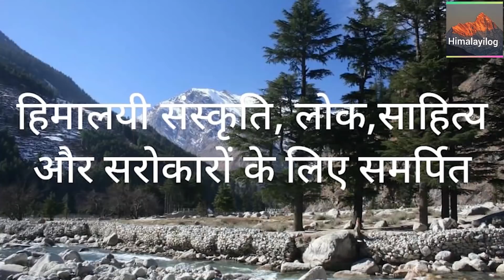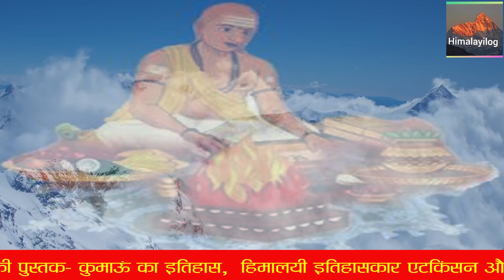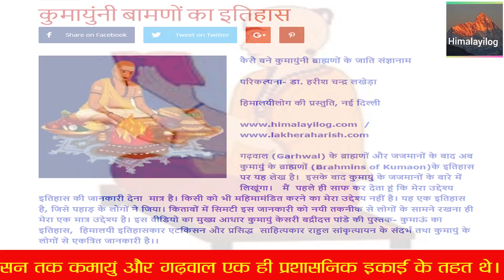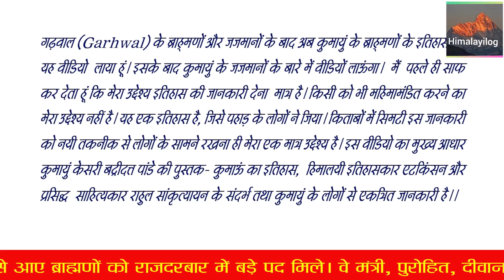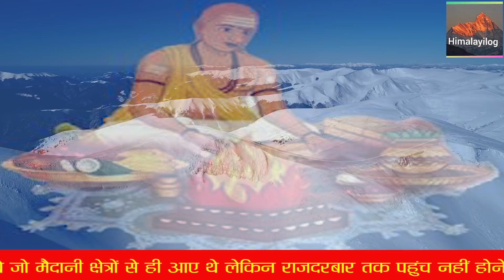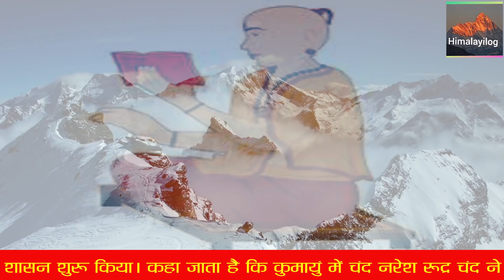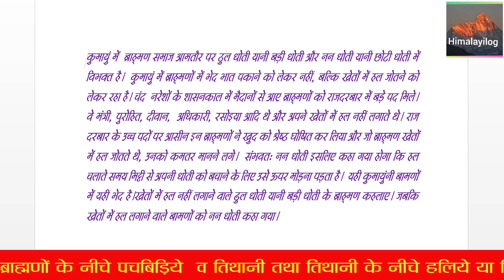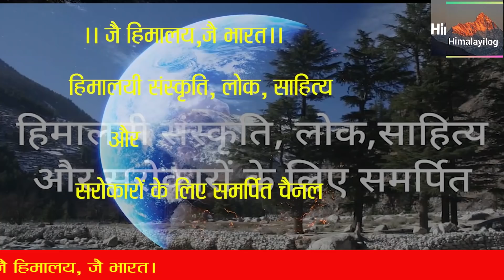कुमायुंनी बामणों का इतिहास .कैसे बने कुमायुंनी ब्राह्मणों के जाति संज्ञानाम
The Brahmins of Kumaon

संपादकीय न्यूज - सहयोगी यूट्यूब चैनल
टाइटल गीत – डा. हरीश चंद्र लखेड़ा
धुन- आचार्य ओम प्रकाश लखेड़ा
स्वर- मीना राणा और आचार्य ओम प्रकाश लखेड़ा
पार्श्व संगीत बांसुरी -मोहन जोशी

जै हिमालय, जै भारत। मैं जर्नलिस्ट डा. हरीश चंद्र लखेड़ा इस बार कुमायुंनी बामणों के इतिहास पर बात करूंगा। आप जानते ही हैं कि हिमालयी क्षेत्र के इतिहास, लोक, भाषा, संस्कृति, कला, संगीत, सरोकार आदि को देश- दुनिया के सामने रखने के लिए हिमालयीलोग चैनल लाया गया है। आप इस आलेख को हिमालयीलोग वेबसाइट में पढ़ भी सकते हैं।
गढ़वाल (Garhwal) के ब्राह्मणों और जजमानों के बाद अब कुमायुं के ब्राह्मणों  (Brahmins of Kumaon ) के इतिहास पर यह वीडियो  लाया हूं। इसके बाद कुमायुं के जजमानों के बारे में वीडियों लाऊंगा।  मैं  पहले ही साफ कर देता हूं कि मेरा उद्देश्य इतिहास की जानकारी देना  मात्र है। किसी को भी महिमामंडित करने का मेरा उद्देश्य नहीं है। यह एक इतिहास है, जिसे पहाड़ के लोगों ने जिया। किताबों में सिमटी इस जानकारी को नयी तकनीक से लोगों के सामने रखना ही मेरा एक मात्र उद्देश्य है। इस वीडियो का मुख्य आधार कुमायुं केसरी बद्रीदत्त पांडे की पुस्तक- कुमाऊं का इतिहास,  हिमालयी इतिहासकार एटकिंसन और प्रसिद्ध  साहित्यकार राहुल सांकृत्यायन के संदर्भ तथा कुमायुं के लोगों से एकत्रित जानकारी है।।
कुमायुं की प्राचीन जातियों में कोलीय व मुंड लोग शामिल हैं। माना जाता है कि ये लोग ही यहां प्राचीन समय से रह रहे हैं। इनके साथ ही किरात, नाग, राजी, थारु, बोक्सा, भोटिया, हूण, के साथ ही खस शामिल हैं। इनमें सबसे प्रभावशाली व सशक्त खस रहे हैं। कोलीय व मुंड के बाद यहां नाग और फिर किरात आए। इनके बाद खस आए और उन्होंने हिमालय की ढलानों को लहलहाते खेतों में बदल दिया, आबाद कर दिया। उत्तरी सीमाओं से मंगोल मूल के लोग आते रहे।  बाद में मैदानों से वैदिक आर्य आए व अन्य भी आते रहे। इन सभी ने मिलकर  आज का कुमायुंनी समाज बनाया।
आप सभी जानते हैं कि कत्यूरी शासन तक कमायुं और गढ़वाल एक ही प्रशासनिक इकाई के तहत थे। कुमायुं में चंदों और गढ़वाल में पंवारों के उदय के बाद ही ये पूरी तरह के अलग-अलग इकाइयों में बंट गए। कत्यूरी शासन के पतन के बाद  कुमायुं में चंद शासन करने लगे। चंद झूसी या कन्नौज यानी मैदानी क्षेत्र से आए क्षत्रिय थे । चंदों के साथ मैदानी क्षेत्रों से बड़ी संख्या में ब्राह्मण व क्षत्रिय समेत विभिन्न जातियों के लोग आए। कत्यूरी शासन खत्म हो जाने से यहां के खस राजों का शासन भी खत्म हो गया। यहां  जब मैदानों से आए वैदिक क्षत्रियों ने सत्ता पर कब्जा किया तो उनके साथ आए बहुत से ब्राह्मण भी शासन में प्रमुख पदों पर असीन हो गए।  इन्होंने खुद को दूसरे ब्राह्मणों से श्रेष्ठ घोषित कर दिया था। इसी तरह कुमायुं की सोर घाटी और नेपाल के डोटी क्षेत्र कभी चंदों के पास तो कभी डोटी राजाओं के शासन में रहते रहे। इसलिए कुमायुं में गढ़वाल तथा नेपाल के सीमावर्ती क्षेत्रों की जातियों के सरनेम वाले लोग बड़ी संख्या में मिलते हैं। इसके अलावा मैदानों ने आए ब्राह्मण व क्षत्रिय भी यहां बड़ी संख्या में हैं।
कुमायुं का पौराणिक नाम मानसखंड है।  मानसखंड यानी  यानी कैलाश पर्वत और मानसरोवर तक का क्षेत्र कभी कुमायुं का हिस्सा था। मैदानी क्षेत्रों के धार्मिक प्रवृति के लोग कैलाश-मानसरोवर के दर्शनों के  लिए  यहां कूर्मांचल आते रहे और अधिकतर यहीं के होकर रह जाते थे। इसके अलावा यहां के राजपरिवारों के आग्रह पर भी ब्राह्मण यहां बसते रहे। कई ब्राह्मण  व क्षत्रिय मैदानी क्षेत्र में मुस्लिम आक्रांताओं के कट्टरपन  व धर्मांधता से बचने के लिए भी हिमालय की शरण में आए। वैदिक सभ्यता के विकास के साथ ही रामायण काल और महाभारतकाल में भी यहां ब्राह्मण आ चुके थे। खस राजाओं के शासन में भी उनके पुरोहित ब्राह्मण ही थे।
अब कुमायुंनी बामणों के बारे में बताता हूं। कुमायुं में ब्राह्मण समाज आमतौर पर ठुल धोती यानी बड़ी धोती और नन धोती यानी छोटी धोती में विभक्त है। कुमायुं में ब्राह्मणों में भेद भात पकाने को लेकर नहीं, बल्कि खेतों में हल जोतने को लेकर रहा है। .